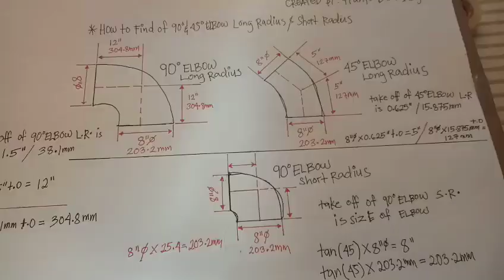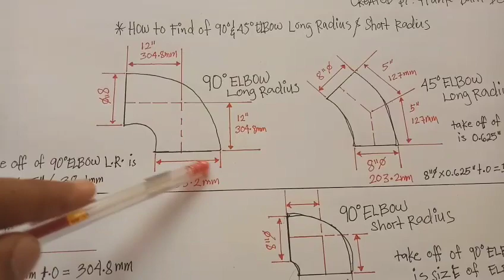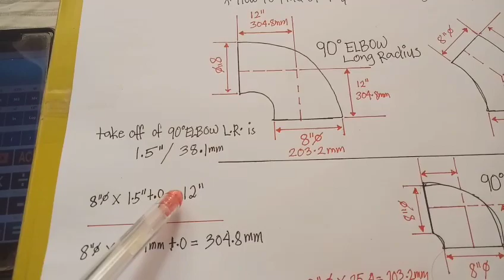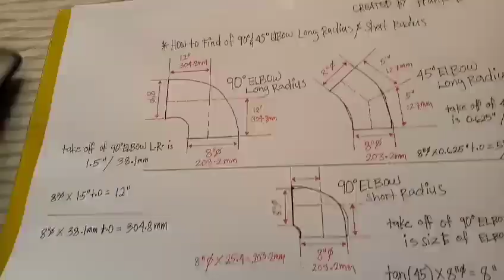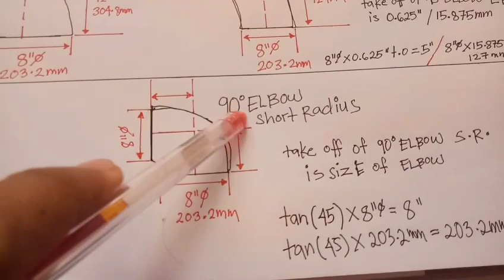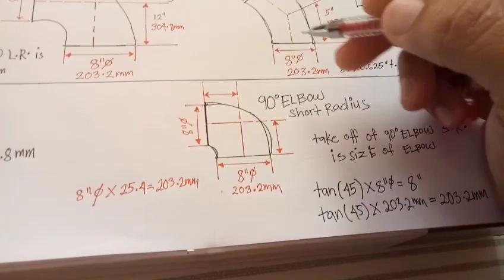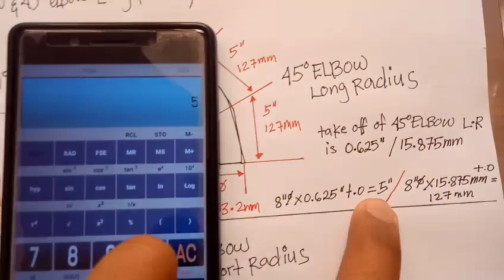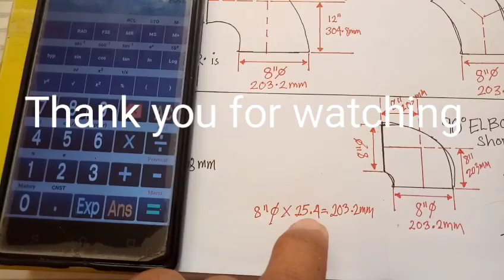PAANO KUNIN ANG TAKE-OFF NG 90 DEGREE & 45 DEGREE ELBOW? (long radius) | ala pa bakit ga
Paki-follow po ng ating fb page, don po tayo may raffle ng pa give away monthly😍

MARAMI PONG SALAMAT SA SUPPORT NG ATING YOUTUBE CHANNEL AT FACEBOOK PAGE🤗